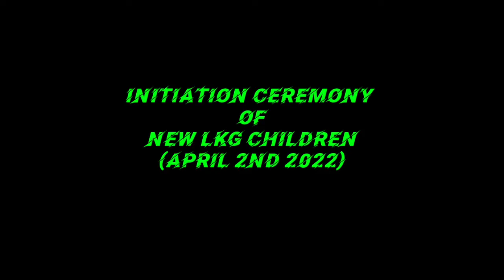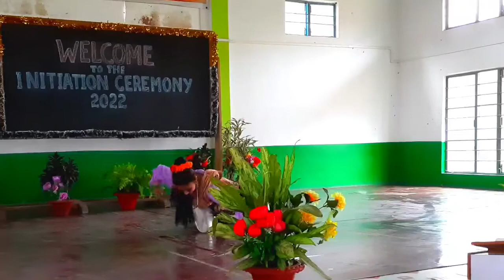Initiation Ceremony of New LKG Children at St. Peter’s School Nazira | 2nd April 2022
This video contains the Initiation Ceremony   of New LKG Children at St. Peter's School, Nazira.